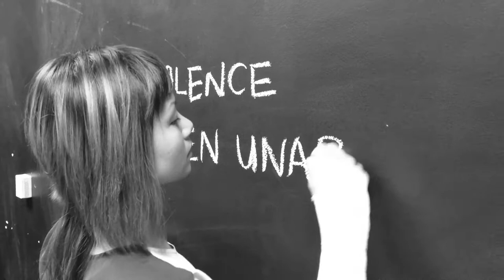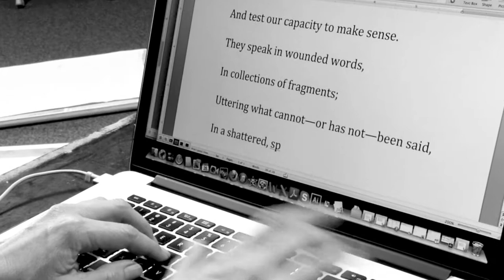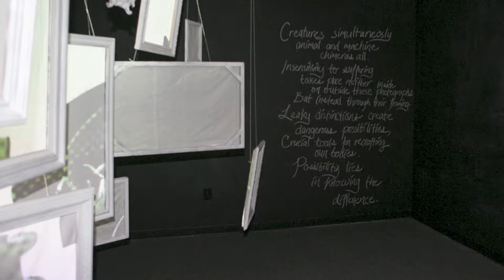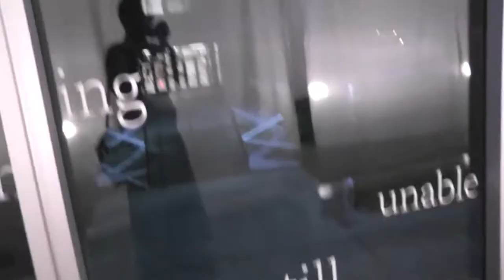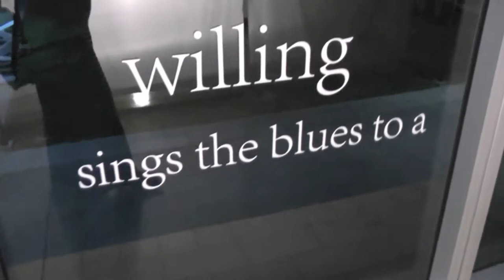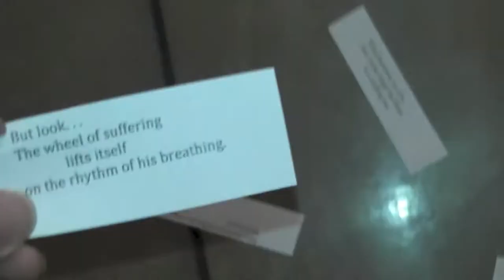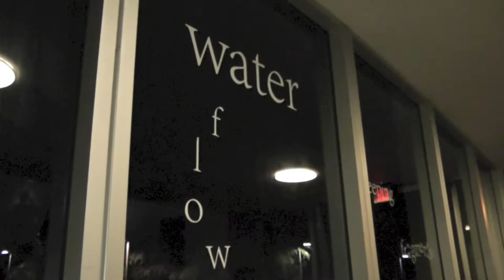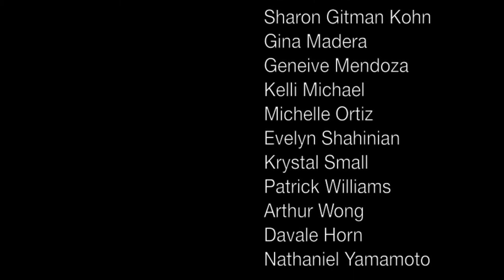At The Seams: Picturing Violence